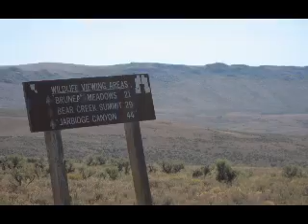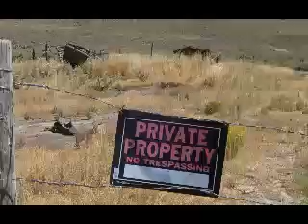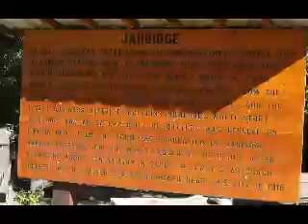Ride to Jarbidge 5 Sept 10 Slideshow